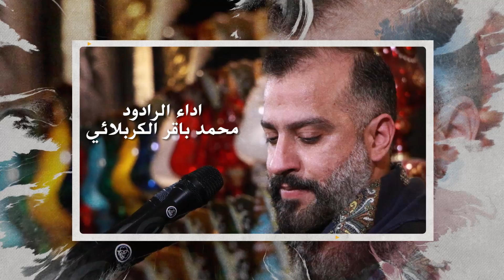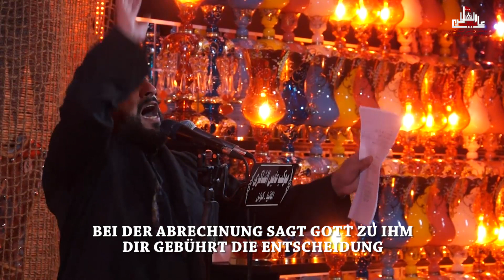Schiiten sind wir | Muhammad Baqir al-Karbala'i | Karrar Hussein al-Karbala'i [GER SUB]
Rezitation Muhammad Baqir al-Karbala'i
Gedicht Karrar Hussein al-Karbala'i
Bayt al-Zahra | Mawkeb Abes al-Shakeri | Köln
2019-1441